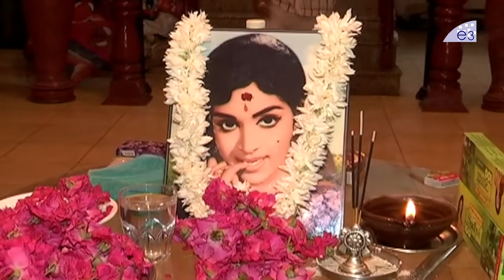Chandrababu Naidu, Balakrishna & Nara Lokesh at Krishna Home | Mahesh Babu | RIP Vijaya Nirmala Garu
Watch Chandrababu Naidu, Balakrishna & Nara Lokesh at Krishna Home | Mahesh Babu | RIP Vijaya Nirmala Garu